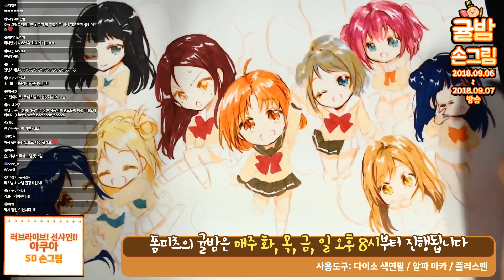러브라이브 선샤인! 아쿠아(Aqours) 단체를 손그림으로 그리기!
추석 특집! 24일부터 27일까지 저녁 8시에 귤밤 손그림 영상이 하나씩 공개됩니다!
오늘의 주인공은 러브라이브 선샤인! 아쿠아 멤버 전원의 SD!